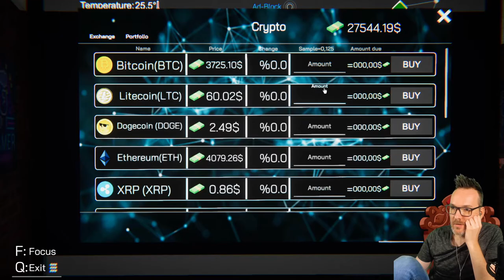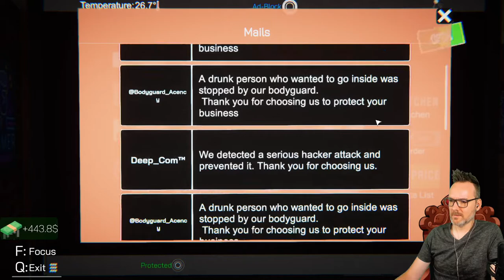Internet Cafe Simulator I Episode 10